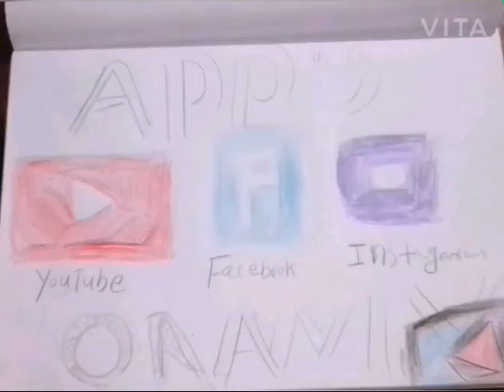father and he no sounding the story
Malayalam sahityam video
vishnu t story about
online work
please video ply
the story writing vishnu t kudavattoor
the story speak vishnu t
Facebook and Instagram and YouTube about original video.s